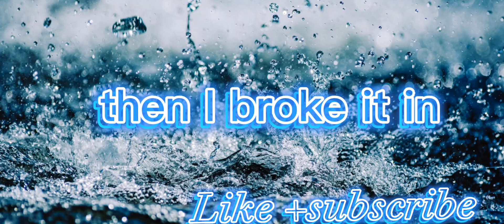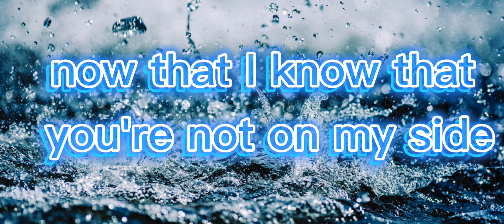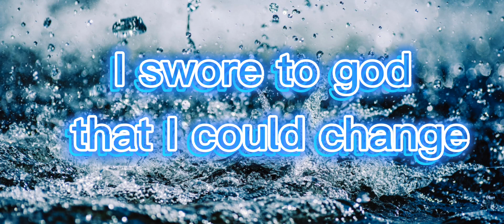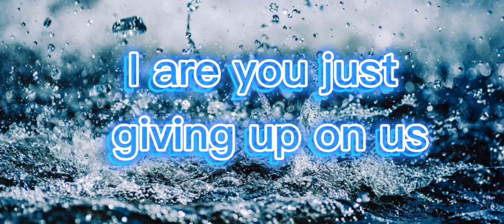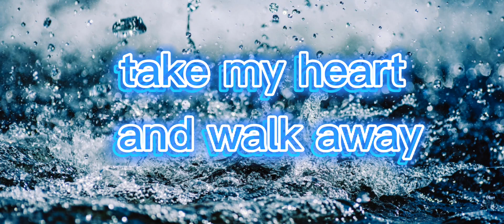Papa Roach-Wish You Never Met Me (lyrics)